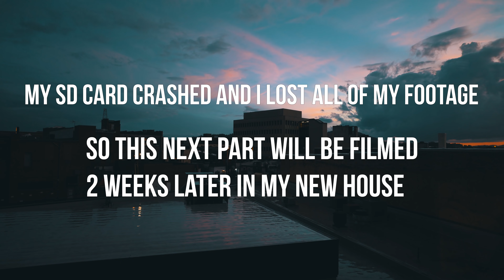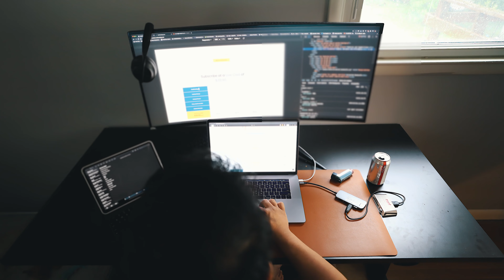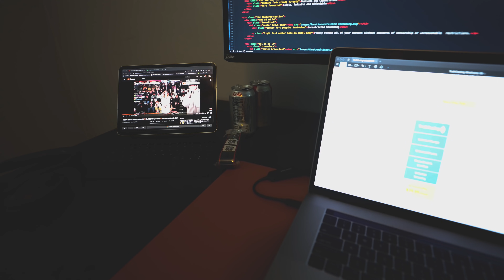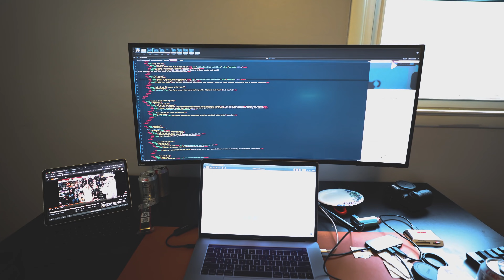A Day in the Life of a Web Developer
Need more motivation? Check out my blogs & give me a follow to stay updated on here: